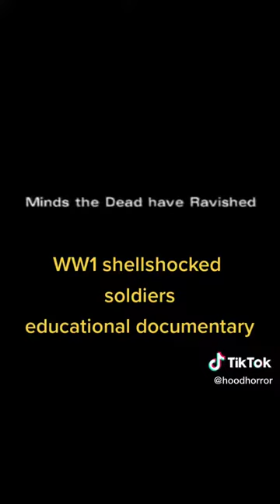Shell Shock WW1 and WW2 mini documentary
During World War I, millions of soldiers were exposed to the horrors of the battlefield, which included artillery fire, trench warfare, gas attacks, and other forms of combat. Many of these soldiers returned home with physical injuries, but others also experienced psychological trauma that was not immediately visible. These soldiers were known as shell-shocked soldiers, and their condition would later be recognized as a form of post-traumatic stress disorder (PTSD).

The term "shell shock" was first used during World War I to describe the symptoms that soldiers exhibited after being exposed to explosions and other traumatic events on the battlefield. These symptoms included anxiety, nightmares, irritability, and other forms of psychological distress. At the time, many people believed that shell shock was caused by physical damage to the brain, but later research would reveal that it was a psychological condition that could be treated with therapy and other forms of intervention.

Shell shock was not limited to soldiers who had been in combat. It could also affect those who had been involved in other forms of traumatic events, such as witnessing the death of a comrade or experiencing a near-death experience. In many cases, soldiers who had been shell-shocked were stigmatized and viewed as weak or cowardly, which only served to worsen their symptoms.

One of the most famous cases of shell shock during World War I was that of the British officer Siegfried Sassoon. Sassoon was a decorated war hero who had fought in the trenches for years before experiencing a breakdown in 1917. He was diagnosed with shell shock and sent to a psychiatric hospital, where he began to write poetry about his experiences. His writing helped to bring attention to the condition and the need for better treatment for soldiers who had been affected by it.

Despite the recognition of shell shock as a legitimate medical condition, many soldiers were still stigmatized and ostracized for their symptoms. In some cases, soldiers who were diagnosed with shell shock were even punished for their symptoms, as their behavior was seen as a sign of weakness or cowardice. This led to many soldiers suffering in silence, rather than seeking the help they needed.

After the war, shell shock was recognized as a major public health issue, and efforts were made to provide better treatment for affected soldiers. One of the most significant advances was the development of psychotherapy, which helped many shell-shocked soldiers to overcome their symptoms and lead productive lives. In addition, organizations like the British Legion were established to provide support and assistance to veterans, including those who had been affected by shell shock.

Today, shell shock is recognized as a form of PTSD, and efforts continue to be made to provide better treatment and support for veterans who are affected by it. Although the term "shell shock" is no longer used, the condition is still a major public health issue, with many soldiers suffering from the symptoms of PTSD years after their service has ended.

In conclusion, shell shock was a condition that affected millions of soldiers during World War I, and its impact was felt long after the war ended. Although much has been done to improve treatment and support for affected soldiers, there is still much work to be done to address the ongoing issue of PTSD among veterans. It is important to continue to raise awareness about this issue and to provide the resources and support that veterans need to overcome the challenges they face.